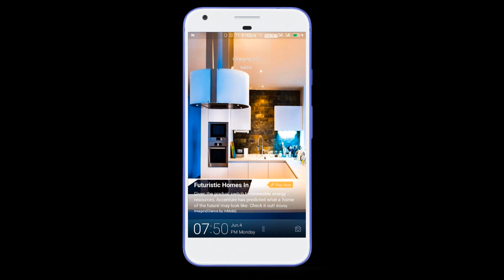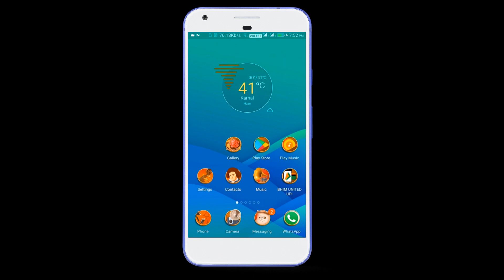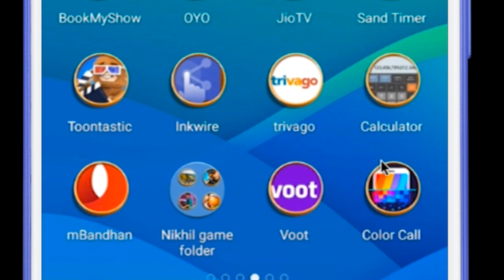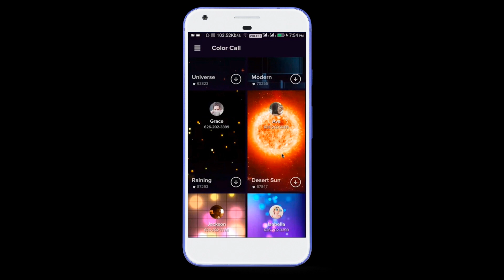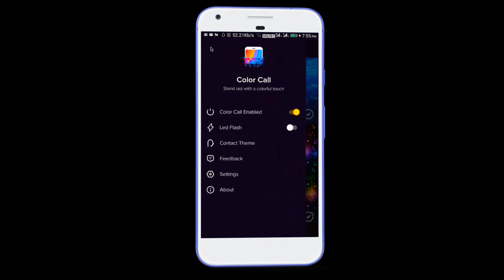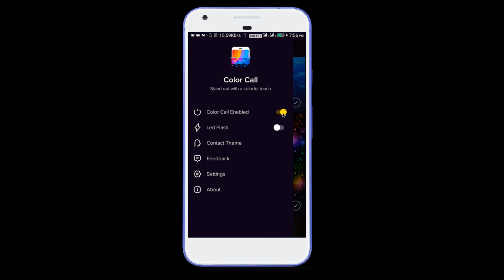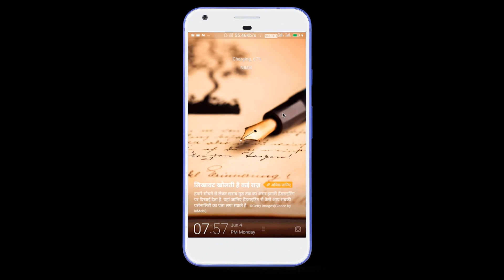फ़ोन आता है तो करो Ye Settings की देखने वाले भी पूछे - कैसे किया ? By Tech India in Hindi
रोज Call आता है करो ऐसा Setting लोग पूछेंगे कैसे किया बता ना
Hello Friends
Dosto es video me Maine aapko kamal ki setting batayi hai jisase aapke phone pe jab call aayegi to kamal ka color lighting dikhegi jo public dekh ke bolegi kaise kiya bata na ! Sach me mughe to ye bahut pasand aaya ab aapko kaisa laga ye mughe comments box me jarur batana | video pasand aaye to ThoKoLike

Color Call Features👑👑
Color caller screen changer - Call theme app makes caller screen style unique with caller screen style effects, call screen slide, call themes for android.
Amazing LED light - Led flashlight alert provides unique caller screen style with LED remind, LED alert, LED lights. Have the most special led alert&call themes for android.
Stunning call screen themes - Caller screen display decorates the caller screen (call screen slide) with call screen themes, using the call theme changer.
Colorful caller screen display - Call theme changer with full-size call flash for android through changing caller screen themes and caller screen display (call screen slide).
Battery friendly caller screen - Battery saving call theme app (call screen changer) with call themes for android. The call theme app has a unique caller screen display (call screen slide), which can change caller screen theme with caller alert.

More in Color Call 😊😊
- Fun caller screen display (call screen slide) with call themes for android, LED light (led flashlight alert) for call.
- Visible caller screen style with led flash notification on Call Screen
- Remind calls with LED flashlight alert & caller screen display
- Each caller screen themes is unique with caller screen themes
- Never miss calls led alert and color call screen theme

✔️Call Screen Themes
Color Call is a call theme changer, which reminds the calls with caller screen flash, LED flash alert. Color Call, top of the caller phone app, supports call screen led flash notification, call screen theme for android, flash color caller screen style and colorful caller screen themes! Caller screen flash customizes the caller screen display by changing caller screen themes with LED flash alert. Call screen changer allows you to set up caller screen themes&led flashlight alert. Enjoy the call theme app (call screen changer) with call themes for android free, led flash alert now!

✔️LED Flash Alert
Turn on LED flash alert. When calls come, the LED flash and LED alert will remind you. Using the call theme app to set LED flash alert and LED flashlight will never miss any call on slient mode. The LED flash and caller screen themes are different, using the call theme app to change the call themes for android and led alert. LED flash alert, LED flash and LED flashlight alert make caller funnier. The LED flash is different between caller screen themes if change call screen theme. If your phone in the silent mode, LED flash alert and caller screen themes will remind calls, using the call themes for android. Color Call is the best call screen theme app with LED flash alert.